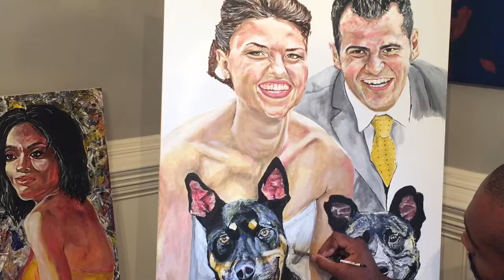Former NFL Guard Brushes Up on a Different Craft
Lehigh graduate Will Rackley made the transition from the NFL to a commissioned artist. He's a self-taught painter operating a studio out of his home in Atlanta. He was selected in the third round of the 2011 NFL Draft by the Jacksonville Jaguars. The offensive lineman spent three seasons in the league, but after suffering three concussions in just nine months, he retired and started his business, Div1sion Won Art. Rackley graduated from Lehigh in 2011 with his Bachelor of Arts in Design and started each game for the Mountain Hawks over his four years as a student-athlete.